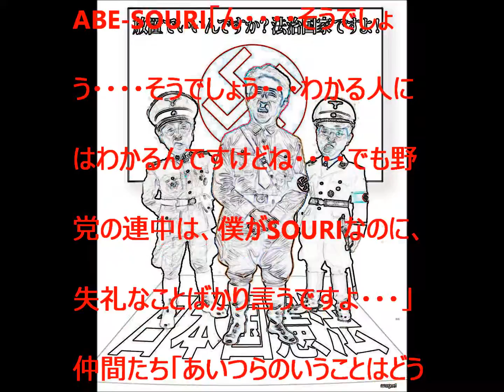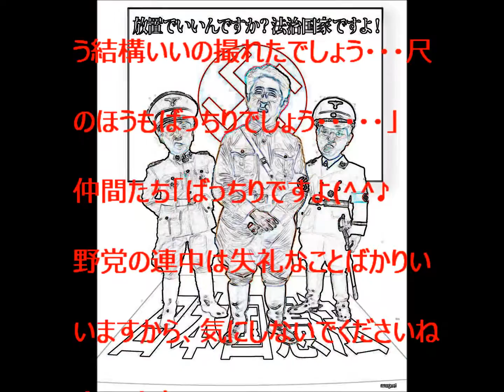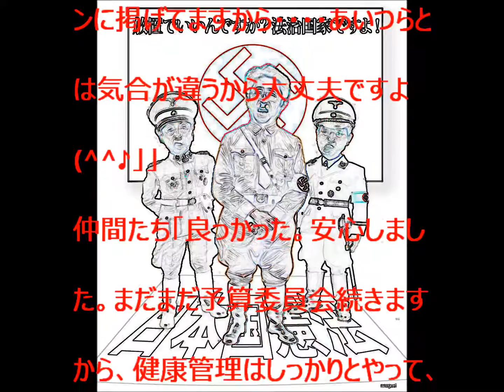ABE-SOURI虚構の話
ABE-SOURI虚構の話 ・・・ 国会予算委員会 答弁終了後の ABE-SOURIと仲間たち 2017年2月8日
僕の虚構作品です(´・ω・`)
是非みてください。

BGMはFeelin_Goodです。